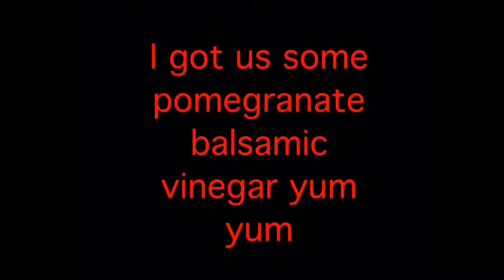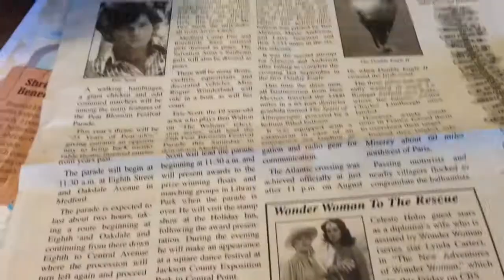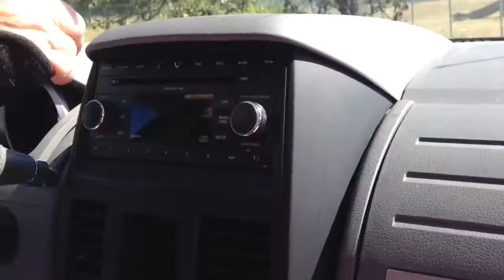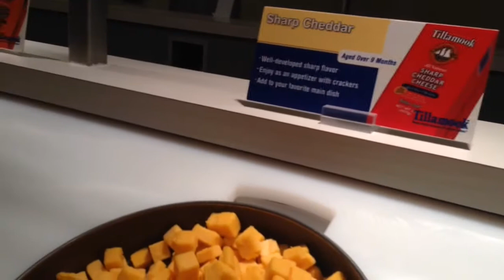An Awesome Trip Home - July 28-30, 2014 - juliehartslife Vlog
I record with my iphone® and edit with the iMovie® App (I know obviously not the best camera but it works for me)